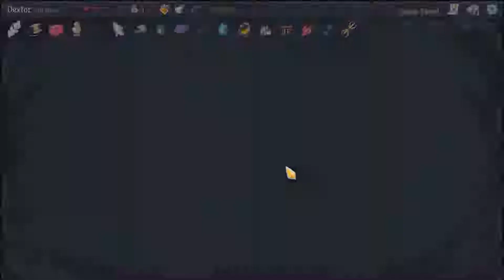Slay the Spire 08 Silent Flr3 Mmm Food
Slay the Spire 08 Silent Flr3 Mmm Food (Gameplay / Playthrough)

I wanted to take a dive into Slay the Spire by Megacrit games.  The play mechanic is similar to Faster Than Light in that each run through can unlock more options within the game.  In this game we would unlock more cards and another playable character.
“A fusion between card games and roguelikes to make a single player deckbuilder. Craft a unique deck, encounter bizarre creatures, discover relics of immense power, and Slay the Spire!
Featuring two core characters that each have their own unique set of cards. (With more planned)
200+ fully implemented cards
50+ unique combat encounters
100+ different items to be found
Procedurally generated levels
Tons of unlockables”
From the MegaCrit Press Kit